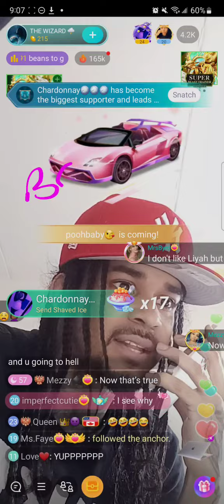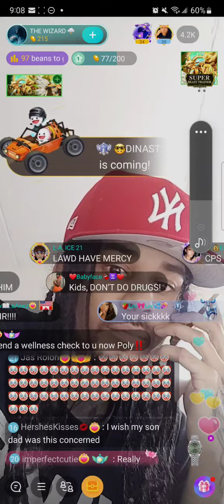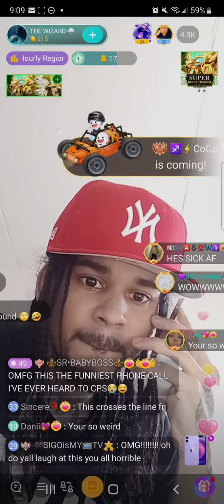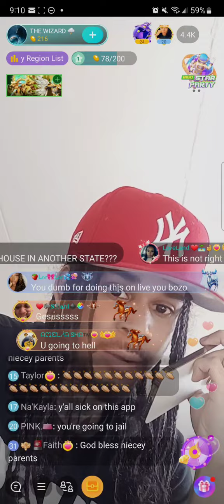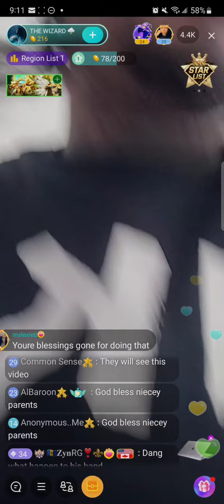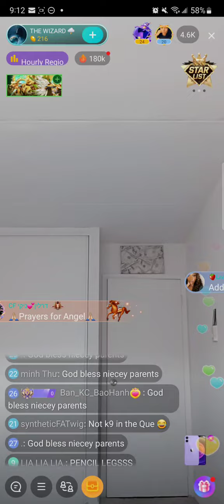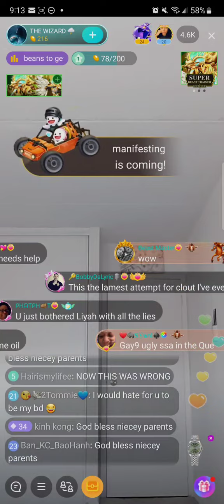Wavey P aka Poly God Calls CPS On Lying Liyah